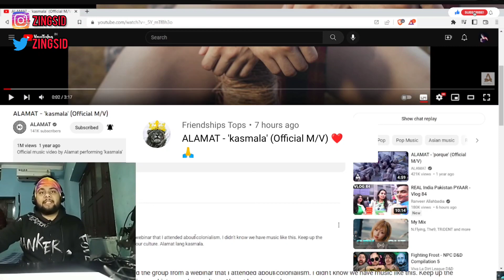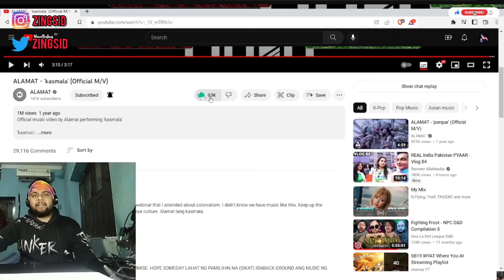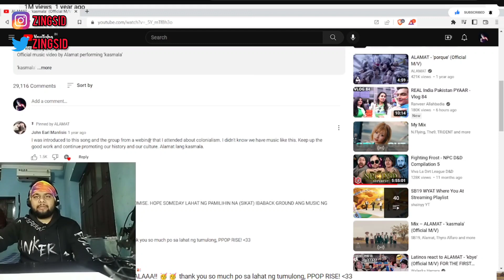ALAMAT - 'kasmala' (Official M/V) | Indian Reacts to P-Pop (English)